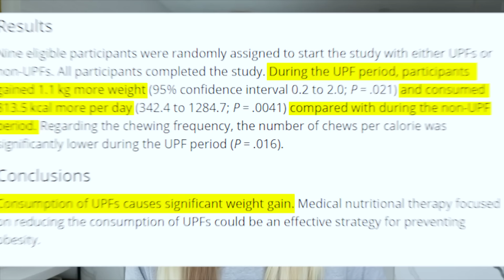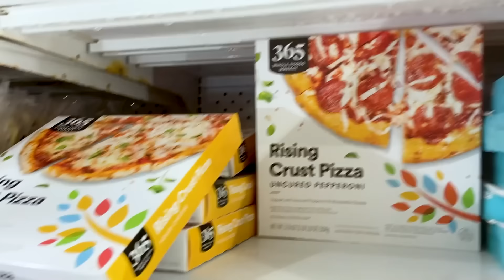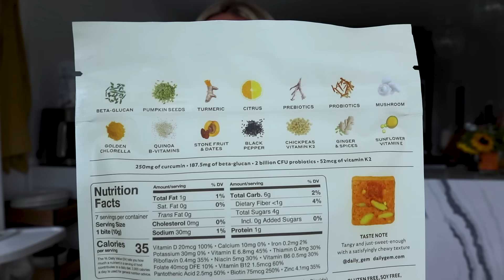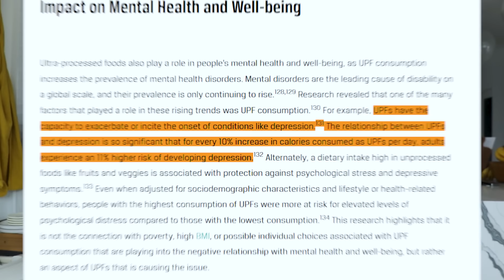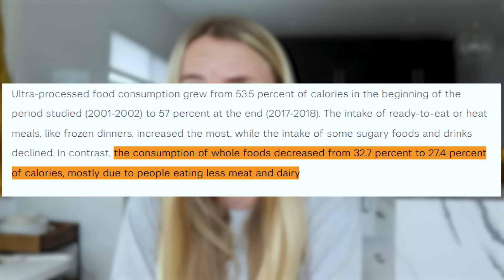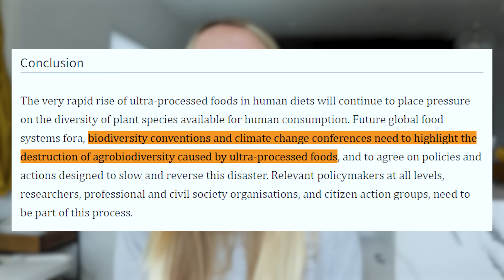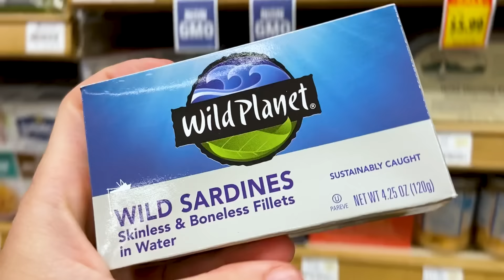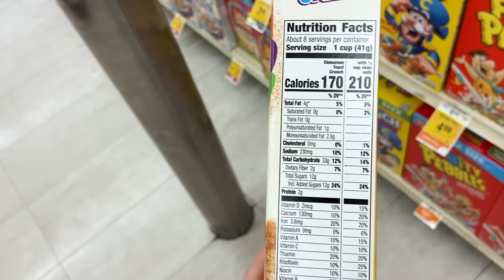This One Food Is WAY Worse Than I Ever Thought…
Today I'm sharing the absolutely shocking impacts of ultra processed foods on our health, weight

Chapters:
0:00 intro
0:26 813 calories
1:08 addictive
1:28 60% intake
2:23 73% food supply
2:49 sponsor
4:08 mental health
4:54 whole foods
5:37 income
6:55 environment
7:51 socially accepted
8:55 defining terms